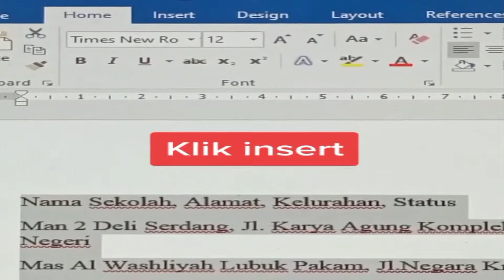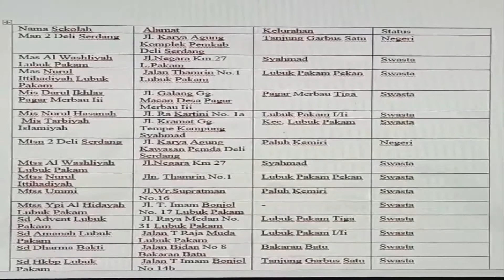Cara Mengubah Teks Menjadi Tabel di Microsoft Word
Cara Mengubah Teks Menjadi Susunan Tabel Yang Rapi di Microsoft Word

cara merubah teks menjadi tabel yang rapi di word cepat,
cara merubah teks menjadi tabel yang rapi di word,
cara merubah teks menjadi tabel yang rapi di word laptop,
cara merubah teks menjadi tabel yang rapi di word manual,
cara merubah teks menjadi tabel yang rapi di word otomatis,
cara mengubah teks menjadi tabel yang rapi di words,
cara merubah teks menjadi tabel yang rapi di word terbaru,
cara merubah teks menjadi tabel yang rapi di word youtube,
cara merubah teks menjadi tabel yang rapi di word 2010,
cara merubah teks menjadi tabel yang rapi di word 2007,
cara merubah teks menjadi tabel yang rapi di word 2016,
cara merubah teks menjadi tabel yang rapi di word 2013,
cara merubah teks menjadi tabel yang rapi di word 365,
cara convert teks menjadi tabel yang rapi di word laptop,
cara convert teks menjadi tabel yang rapi di word terbaru,
cara convert teks menjadi tabel yang rapi di word 2010,
cara convert teks menjadi tabel yang rapi di word 2007,
cara convert teks menjadi tabel yang rapi di word 2016,
cara convert teks menjadi tabel yang rapi di word 2019,
cara convert teks menjadi tabel yang rapi di word 2013,
cara convert teks menjadi tabel yang rapi di word 365